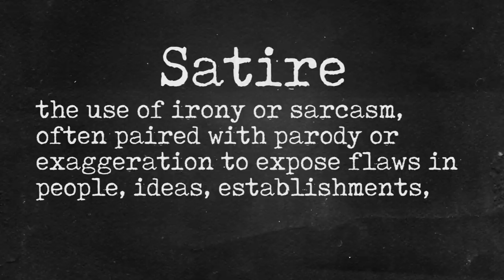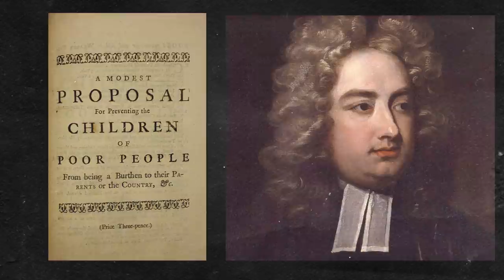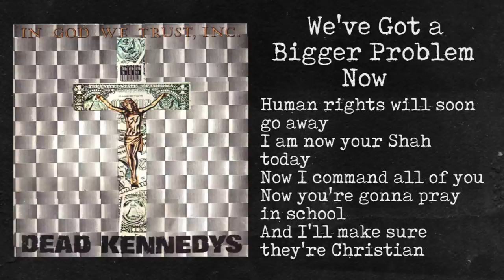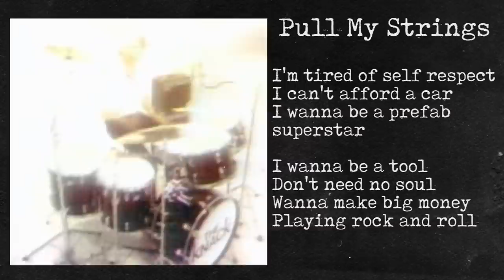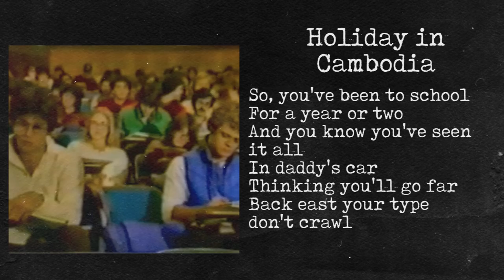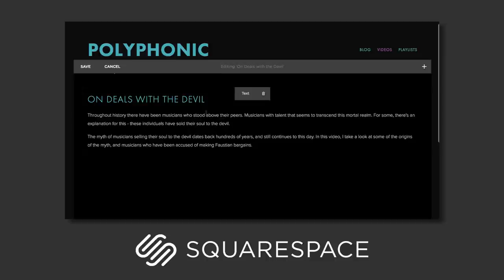How the Dead Kennedys Used Satire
00:00 Intro
00:46 Title Card
00:54 Satire
01:49 Kill The Poor
03:04 Über Alles/Bigger Problem
04:15 Music Industry
05:50 Holiday in Cambodia
06:52 Conclusion